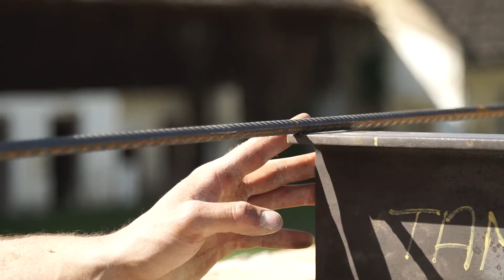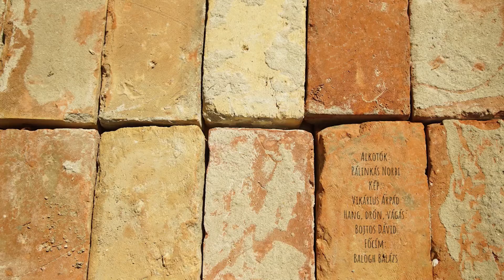Élet. Érzés. Kalaznó. - Parasztház felújítása: falbontás és födémkészítés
7. rész
Újra borul egy fal: a parasztházban kibontják az egyetlen lakóház falát. Aztán megismerjük, milyen egy poroszsüveg födém, majd a kertbe megyünk, ahol 13 féle babfajta is a földbe kerül.